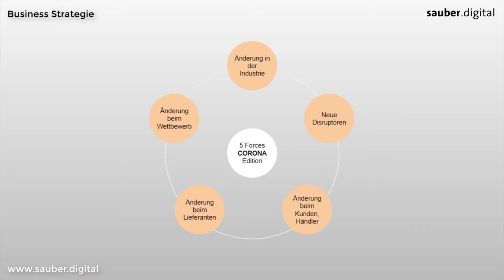𝗕𝘂𝘀𝗶𝗻𝗲𝘀𝘀 𝗦𝘁𝗿𝗮𝘁𝗲𝗴𝗶𝗲-𝗘𝗻𝘁𝘄𝗶𝗰𝗸𝗹𝘂𝗻𝗴, Teil 3b: 𝟱 𝗙𝗼𝗿𝗰𝗲𝘀 𝗖𝗼𝗿𝗼𝗻𝗮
𝗕𝘂𝘀𝗶𝗻𝗲𝘀𝘀 𝗦𝘁𝗿𝗮𝘁𝗲𝗴𝗶𝗲-𝗘𝗻𝘁𝘄𝗶𝗰𝗸𝗹𝘂𝗻𝗴, Teil 3a: 𝟱 𝗙𝗼𝗿𝗰𝗲𝘀 𝗖𝗼𝗿𝗼𝗻𝗮
Optimal auf die Zeiten nach Corona vorbereitet zu sein ist ein Ziel, bei dem die 𝟱 𝗙𝗼𝗿𝗰𝗲𝘀 𝗔𝗻𝗮𝗹𝘆𝘀𝗲 unterstützen kann und wertvolle Insights liefert.

Welche strategischen Vorbereitungen habt Ihr für die 𝗣𝗼𝘀𝘁-𝗖𝗼𝗿𝗼𝗻𝗮 Zeit getroffen?